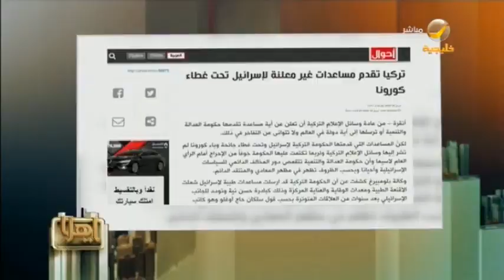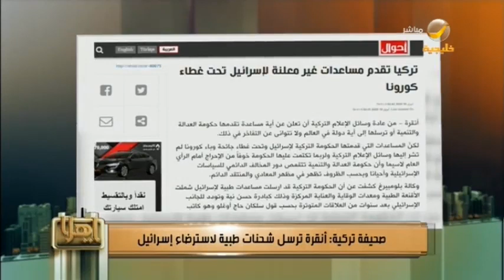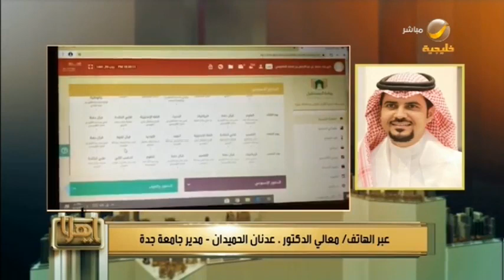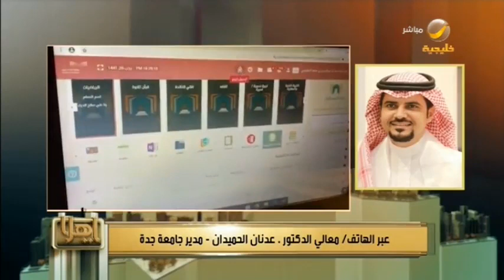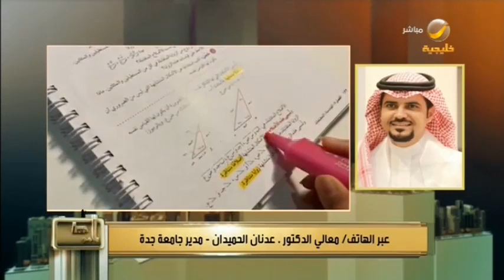ياهلا 11 أبريل 2020